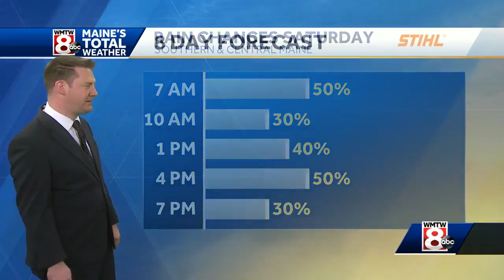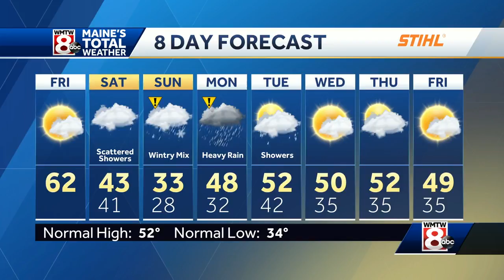Winter hits back this weekend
How's the weather looking for your Friday? Get your latest Maine's Total Weather video forecast from Meteorologist Ted McInerney.